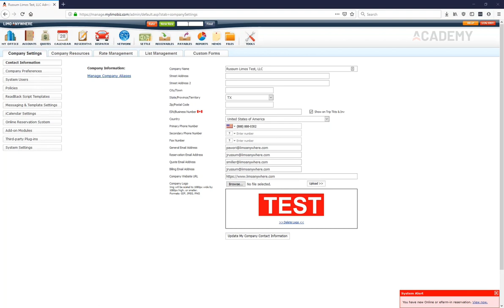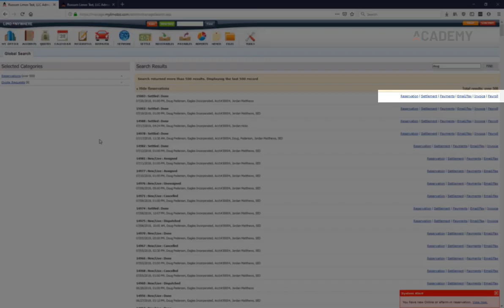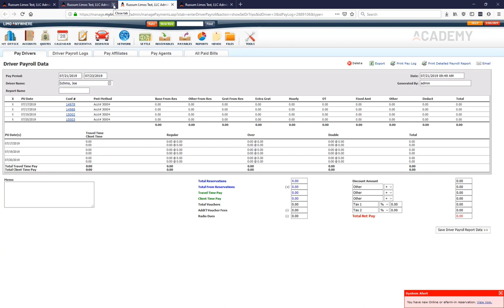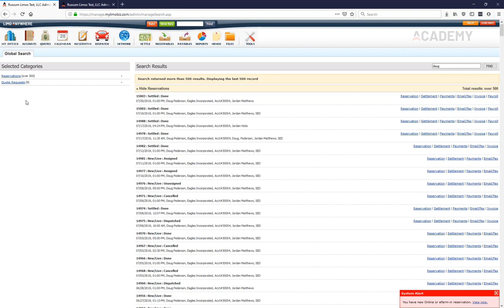Tips and Tricks on how to use the Global Search Tool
Save time and manage Limo Anywhere efficiently by learning some tips and tricks on the Global Search Tool.